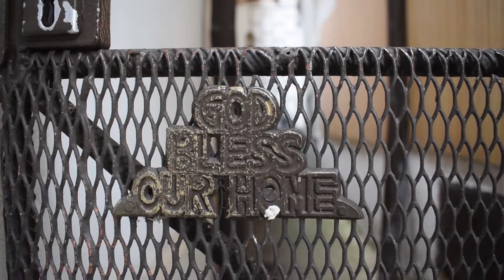Szombathely ezer arca, egy borongós esős délelőttön